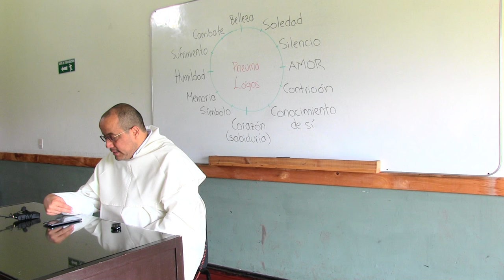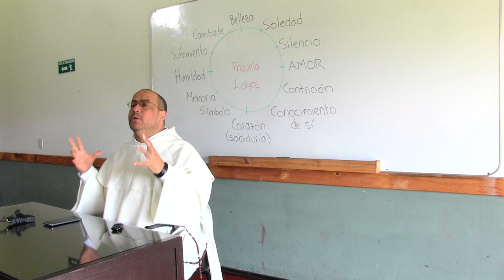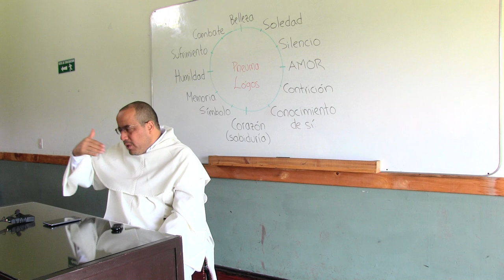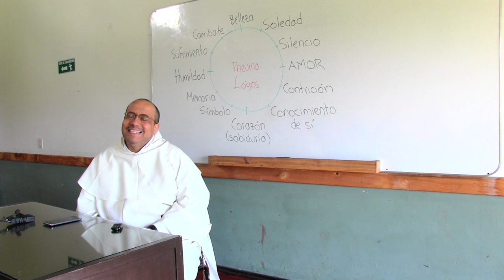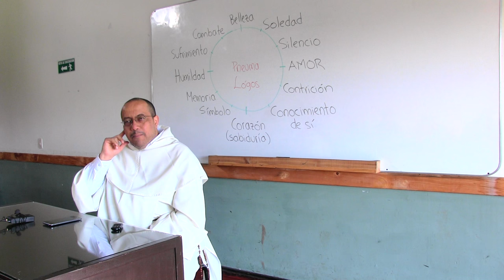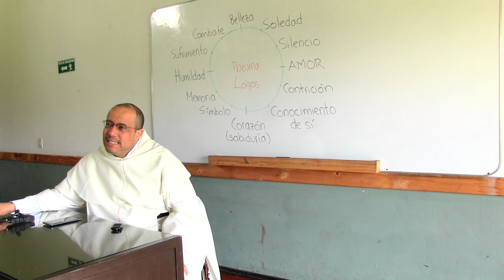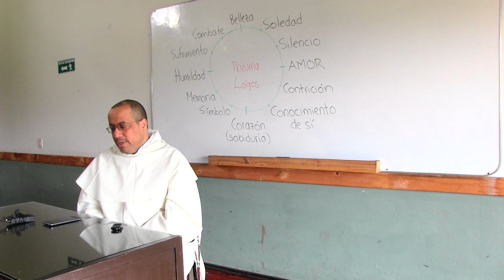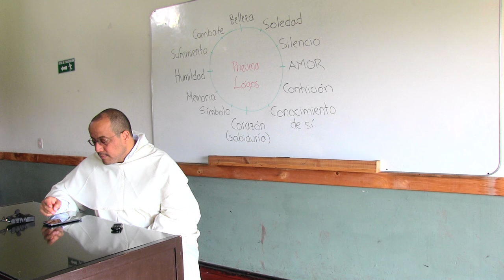Invitación a la Contemplación, 9 de 9: La Virgen María, modelo de contemplación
La Virgen María, modelo de vida contemplativa

* Los conceptos hasta ahora estudiados son la mejor ayuda para iniciar un camino en la vida contemplativa.

* Cabe tomar estas nociones como disciplinas o como disposiciones. Es decir, no como obligaciones externas que hay que soportar sino como medios que nos disponen para la visita de la Gracia.

* La Santísima Virgen María es la que mejor muestra el camino de la Contemplación y así decimos:

(1) La Virgen María es humilde,  y en el canto del Magnificat lo dice claramente. Sin humildad no hay nada. Para empezar en la vocación hay que comenzar por la humildad.

(2) María sabe muy bien quién es, precisamente por ser tan humilde, y ello le da un conocimiento de Sí misma excepcional.

(3) En su conciencia que pertenece al Pueblo Elegido y depositario de las Promesas, le hace tener una memoria clara de quién es.

(4) La Virgen, según San Lucas, no entendía pero guardaba todo en su corazón. La contemplación no se centra en el entender sino que está dirigida al corazón y a la sabiduría. La contemplación se abre más bien al don de la gracia, al don del AMOR al que se llega por la meditación, contemplación y sobre todo se llega por la contemplación estética: belleza. (Conviene leer de San Buenaventura: Itinerario de la mente a Dios, en concreto, el oficio de lecturas del día de su fiesta, habla del proceso del entender al amar).

(5) En la parte del sufrimiento conviene leer el oficio de lecturas del día 15 de septiembre, donde San Bernardo habla del modo cómo la Virgen vive el dolor, cómo lo asocia al de Cristo; donde mejor se ve la manera del sufrir de la Virgen María es cuando está a los pies de la cruz.

(6) Respecto a la soledad habría que mencionar el Sábado Santo; en cuanto al silencio no hay nada como su acogida de la Palabra. Dice San León Magno en uno de sus sermones de Navidad que María concibe primero en su corazón y luego en su vientre.

* Pidamos al Señor que siguiendo el ejemplo de la Virgen y otros santos que nuestra vida adquiera otro nivel.

* Cinco últimas recomendaciones:

(1) Necesitamos volver a fascinarnos de la persona de Jesucristo.

(2) En nuestra vida cotidiana el ejercicio de la memoria es el más práctico para crecer en la vida de contemplación.

(3) Acostúmbrate a relacionar la Sagrada Escritura, cada texto con la historia de Israel, con los signos de los tiempos, con la Iglesia, con la vida de los santos y con tu propia vida.

(4) Dale el lugar apropiado pero no todo el espacio a la razón. La razón no lo es todo.

(5) En el atardecer de la vida se nos juzgará del amor, según San Juan de la Cruz. ¡Que no se te vaya el tiempo sin amar a Dios!